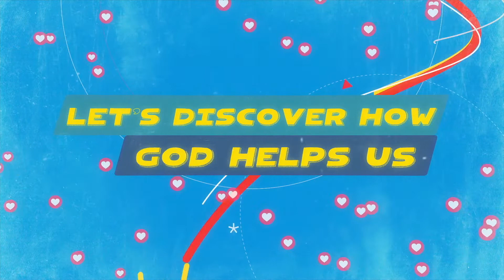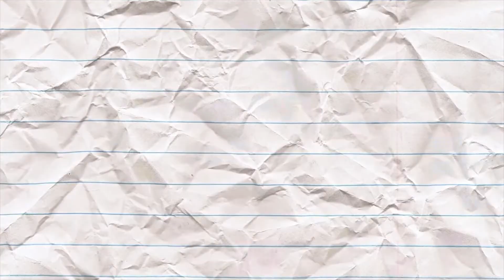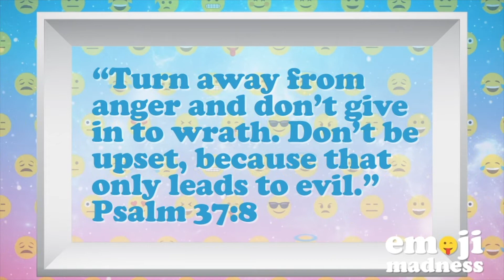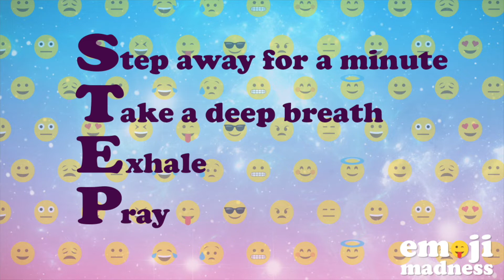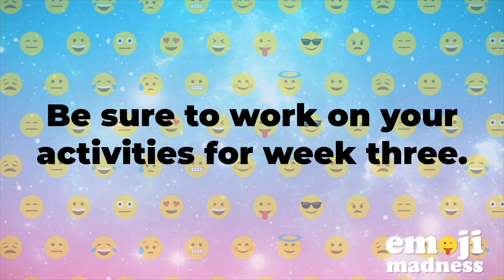Grant Kids Lesson - King Ahab’s Anger - July 18th